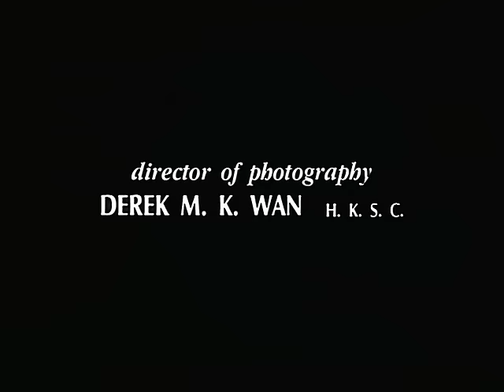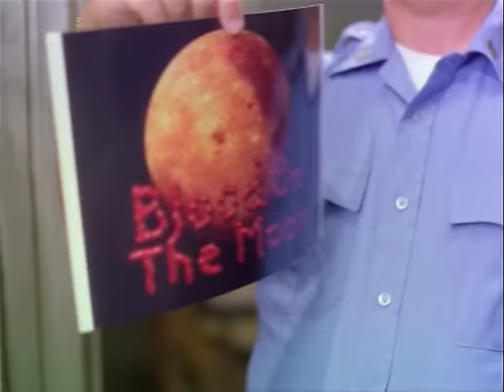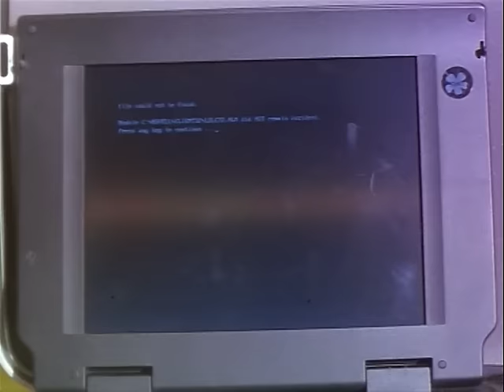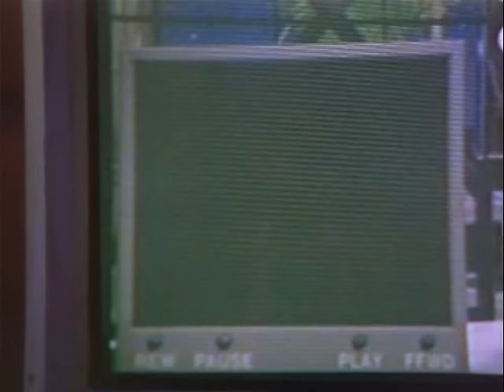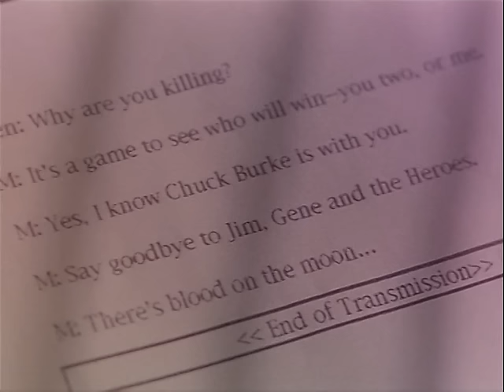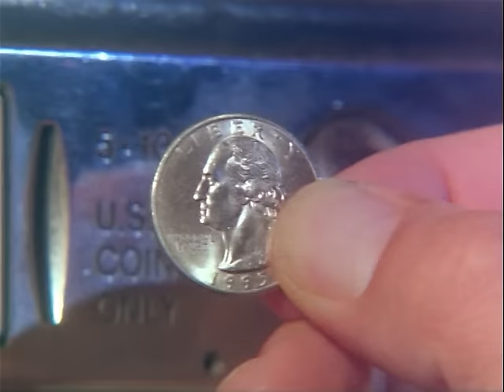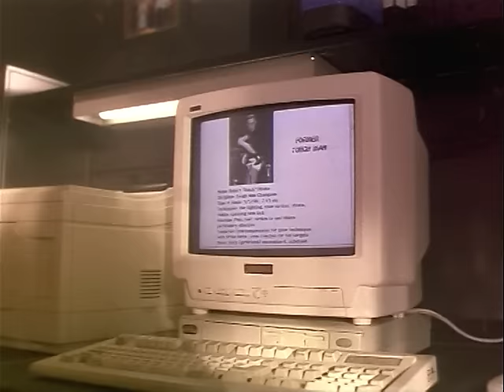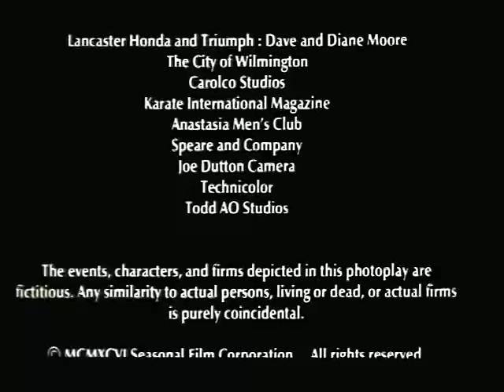Vérhold-Teljes Film Magyarul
Amerikai-akciófilm
New Yorkban gyakori a véres hold, és ez csak egyet jelenthet: valaki erőszakos halált fog halni. A várost sorozatgyilkos tartja rettegésben, aki egy képzett harcos ravaszságával csap le áldozataira. Hiába a rendőrség minden igyekezete, az őrült ámokfutó szabadon garázdálkodik: áldozatait a harcművészetek legjobbjai közül választja ki, s puszta kézzel végez velük. Csak egy civil segíthet: Ken O'Hara maga is mestere a harcművészeteknek s gyakorló rendőrként sorozatgyilkosok után nyomozott